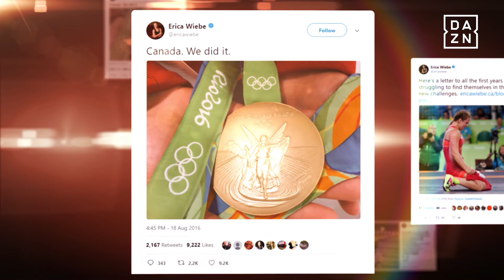DAZN’s Commonwealth Contenders: Erica Wiebe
Canada’s best summer sport athletes are ready to top the Gold Coast podium. Catch the 2018 Commonwealth Games live and on-demand April 4-15 on DAZN.